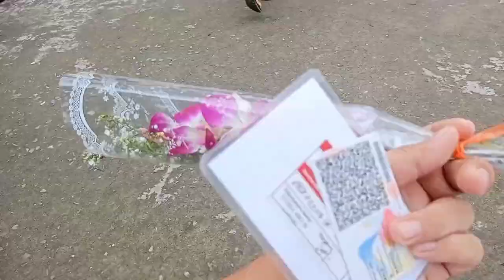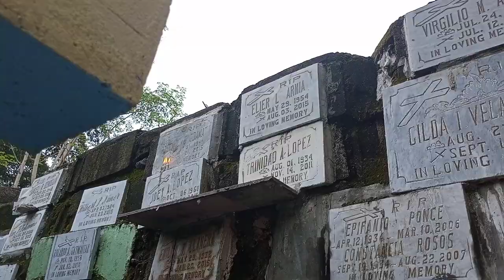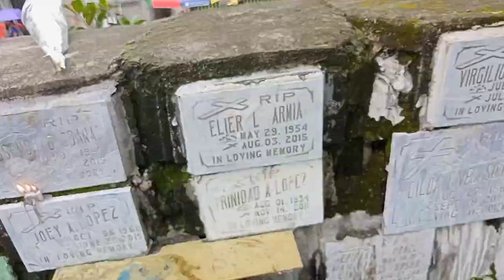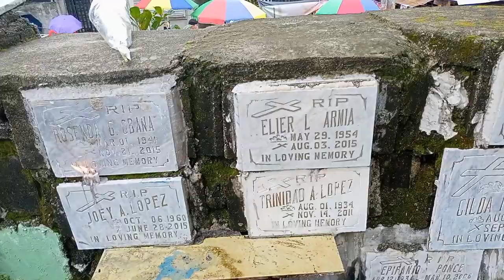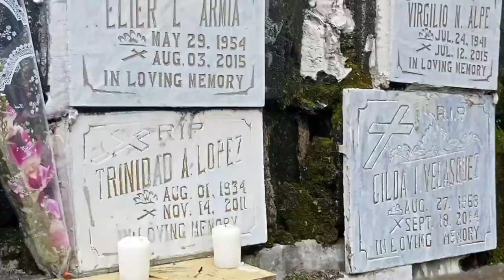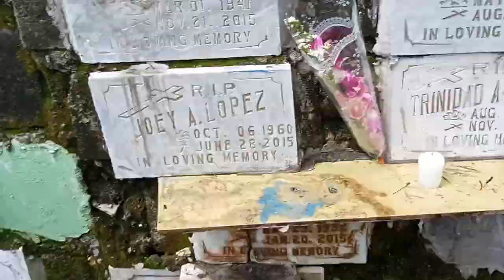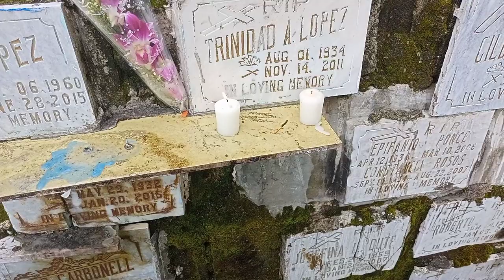Visiting Tala Cemetery North Caloocan City